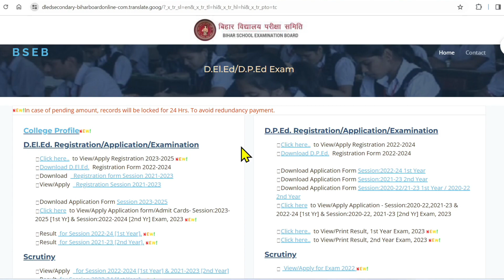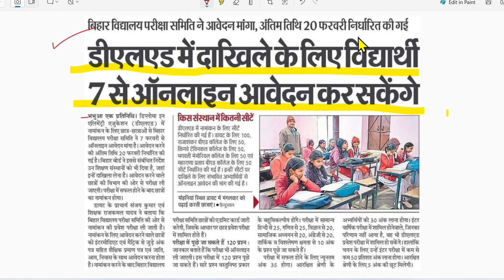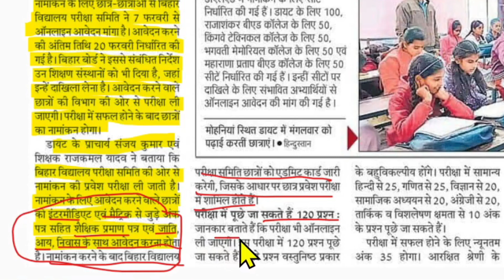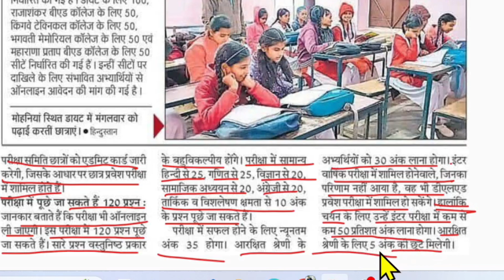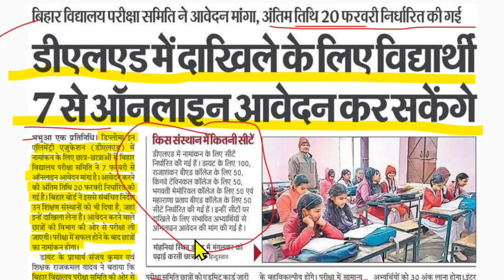Bihar DELED Online Form 2024 | Bihar deled form fill up 2024 | Bihar Deled Online Form 2024 Date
bihar deled,
bihar deled entrance exam form kab aayega 2024,
deled 2024,
bihar deled update,
bihar deled news,
deled form 2024,
bihar teacher new form,
bihar deled previous year question paper 2023,
bihar deled apply date,
bihar new deled admission form,
deled kya hota hai,
deled kaise kare,
bihar deled new form,